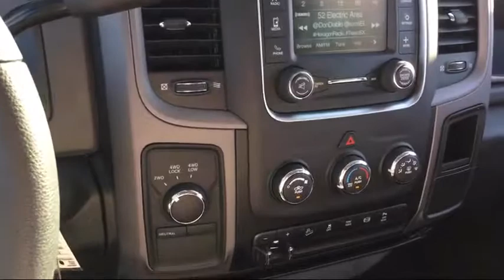2017 Ram 2500 Tradesman Elk Grove Sacramento Roseville Folsom Rocklin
2017 Ram 2500 Tradesman Stock Number: 28418D Vin:3C6UR5CL1HG733294.

8575 Laguna Grove Dr.